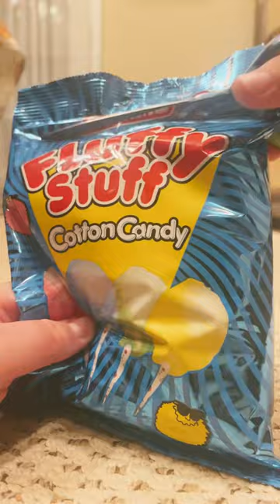🖊️My Drawing Of Queen Bee & Trying Fluffy Stuff Cotton Candy!